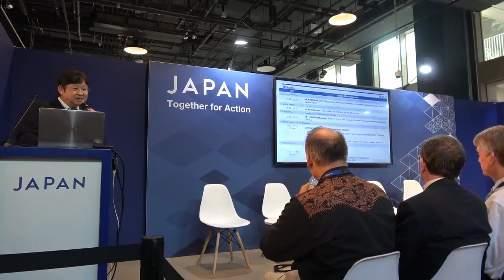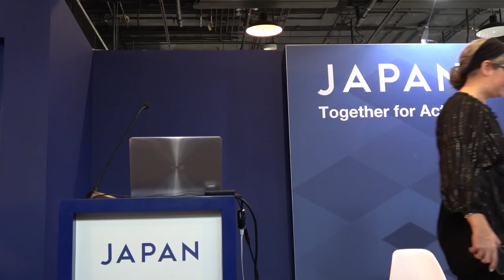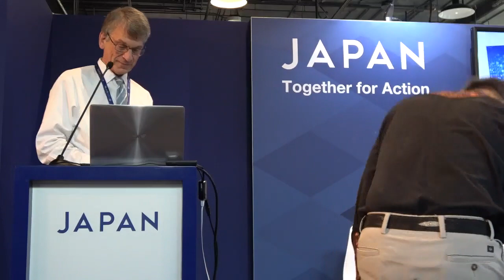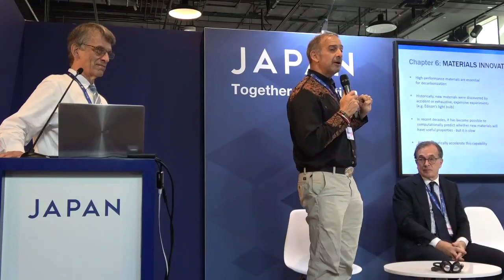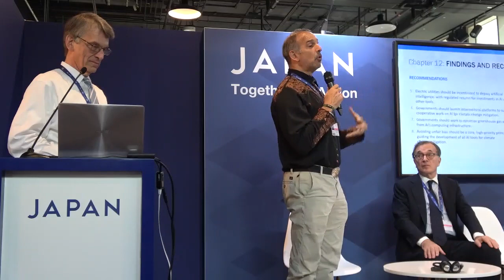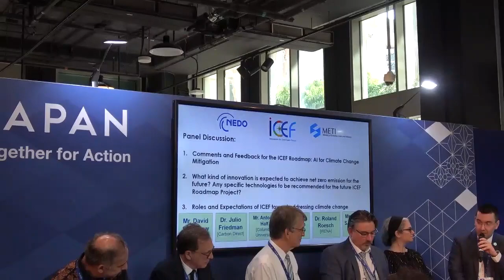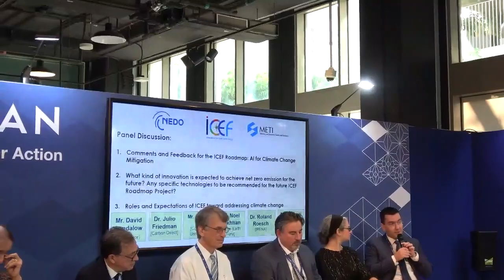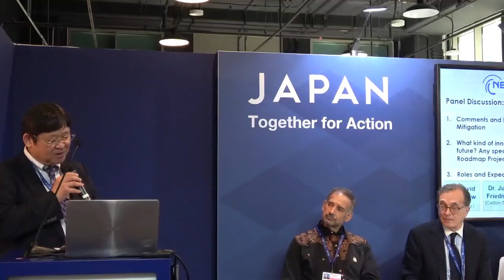COP28｜Accelerating Innovation towards Net Zero - The Launching Event of the ICEF Roadmap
This seminar presents the outcomes of the 10th Annual Meeting of the Innovation for Cool Earth Forum (ICEF), organized by METI and NEDO on October 4-5, 2023.  Also, the final version of the ICEF Roadmap - Artificial Intelligence (AI) and Climate Change Mitigation Roadmap - is presented by ICEF Steering Committee Member Mr. David Sandalow, followed by an expert panel discussion.

Speakers:
- Opening Remarks by KOBAYASHI Izuru / Ministry of Economy, Trade and Industry of Japan (METI)
- Introduction of NEDO and ICEF by YOSHIOKA Masatsugu / NEDO
- Special Speech by Noel Bakhtian/ The Bezos Earth Fund
- Presentation on ICEF Roadmap by
David Sandalow / Center on Global Energy Policy, Columbia University; Co-Director, Energy and Environment Concentration, School of International and Public Affairs, Columbia University
Julio Friedmann / Carbon Direct
Antoine Halff / Columbia University
-Panel Discussion by
Noel Bakhtian/ The Bezos Earth Fund
Roland Roesch / International Renewable Energy Agency (IRENA) Innovation and Technology Center
Aleksei SAVRASOV / United Nations Industrial Development Organization (UNIDO)